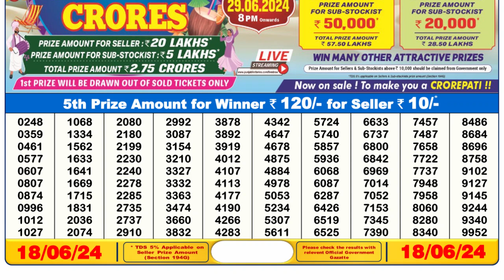Dear Lottery Sambad 6pm today 18.06.24 Nagaland State Lottery Result